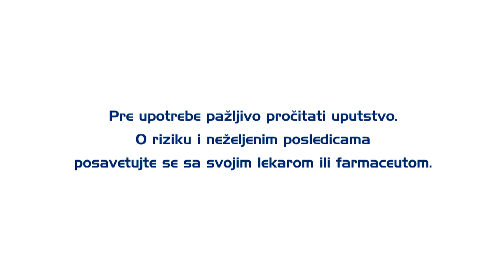Hemofarm - pressing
Video spot za Hemofarm, rađen u nekoliko verzija za srpsko, bosansko i albansko tržište.